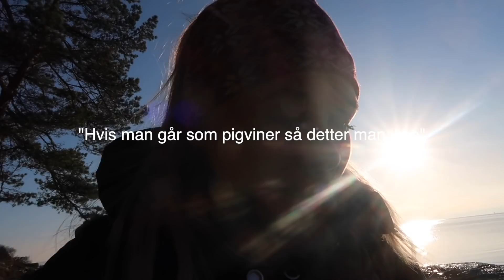Fredagsvlogg // Isbading, trening og FULL KLIKK + god mat!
Du lurer kanskje på hvordan jeg klarte å få denne videoen ferdig så fort? Jeg satt oppe hele natten fordi jeg er en permittert idiot... enjoy!

(Med mine nærkontakter)